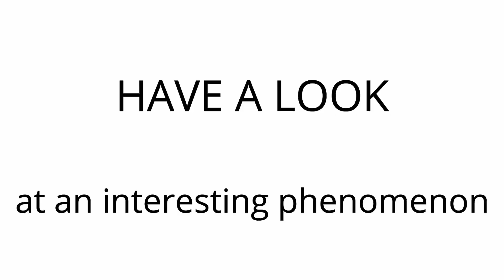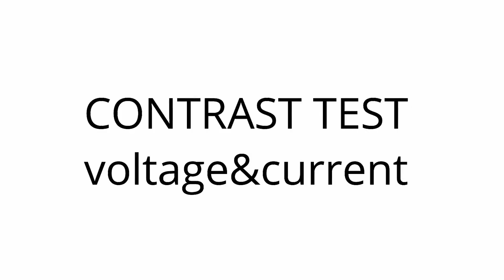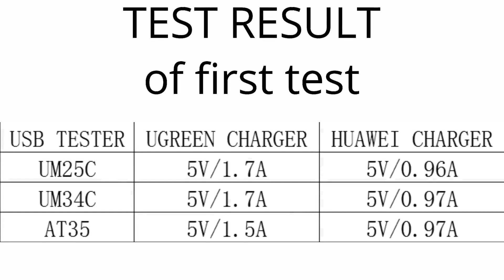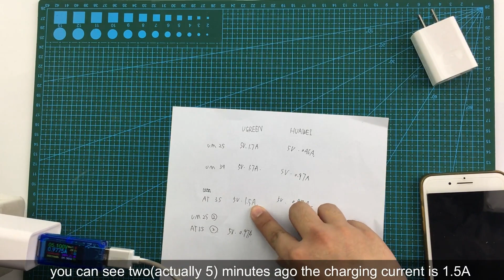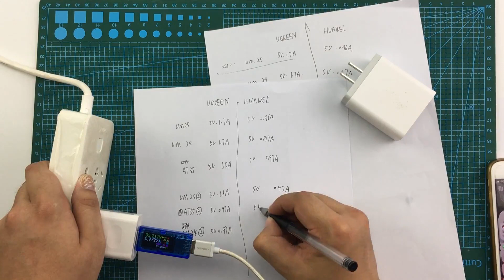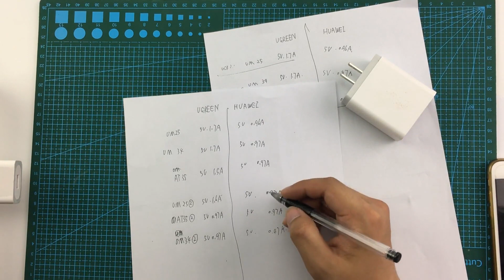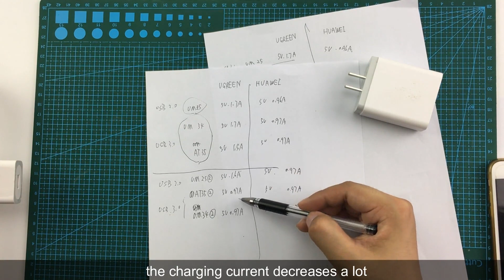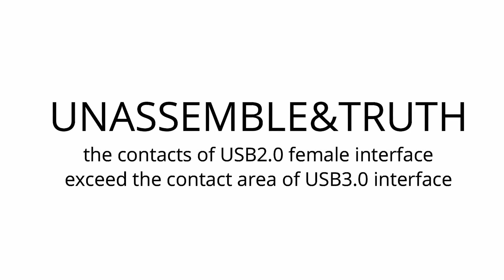USB2.0(female) →USB3.0(male) quick charge don't work？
I find a interesting phenomenon that we use same charger/data cable/AT35 USB tester to charge the same phone, the charging current differ so much!!!sometimes 1.6A, sometimes 1A.

but if I useUM25C to charge the phone, the charging current is always1.6A.

finally I know the reason, the output of  charger is USB2.0 female port and it can match perfectly with USB2.0 male port, but the contacts of it cannot match perfertly with USB3.0 male port, they exceed the contact area, if I unplug a little to let them contact at the contact area, the current value comes back to 1.6A.

This type of USB interface is not common, but there are also such situations,  so sometimes if you find the charging current changes, you can use comparative test to find out the reason, maybe charger, , data cable, USB tester even the phone is the one which causes the problem